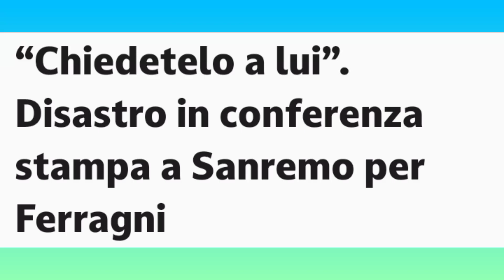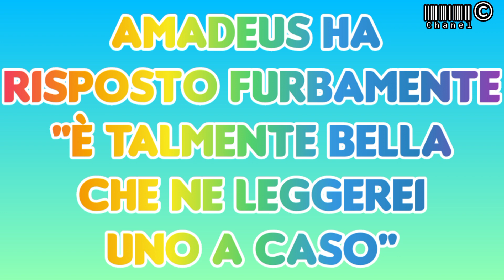“Chiedetelo a lui”.Disastro in conferenza stampa a Sanremo per Ferragni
Prima conferenza stampa e primi momenti di imbarazzo per Chiara Ferragni, che ha dimostrato in modo pratico il motivo per il quale nei giorni scorsi fosse così tesa e nervosa per la partecipazione al festival di Sanremo.
Chiara Ferragni non ha saputo rispondere  nemmeno ad una domanda sulla costituzione italiana.

Chiara Ferragni Sanremo
Chiara Ferragni Conferenza stampa Sanremo 2023
Chiara Ferragni Costituzione
Chiara Ferragni misoginia
Chiara Ferragni Paolo Giordano

Musica 🎶